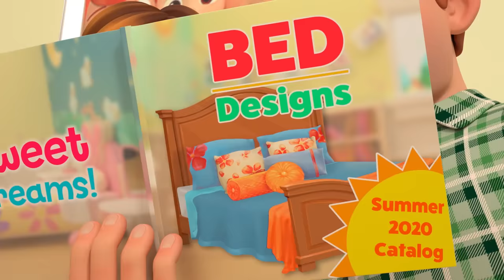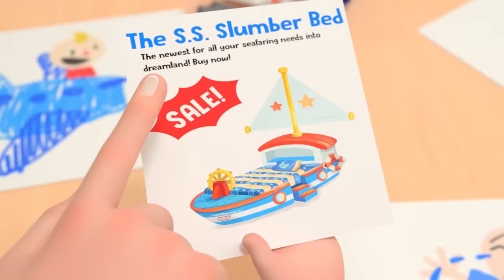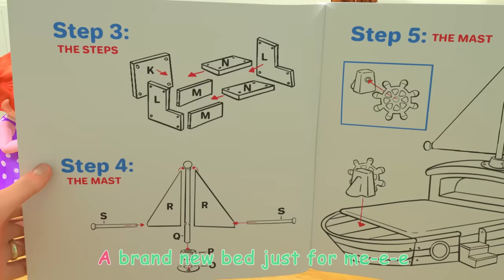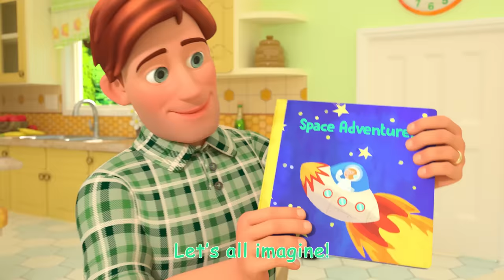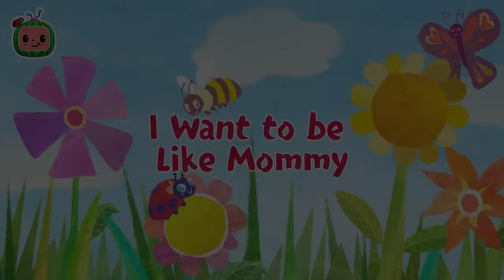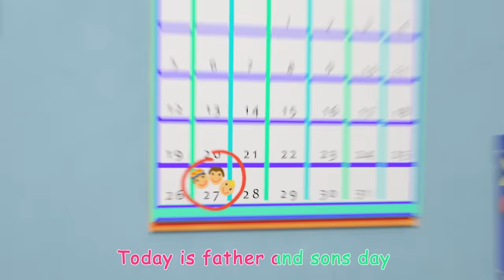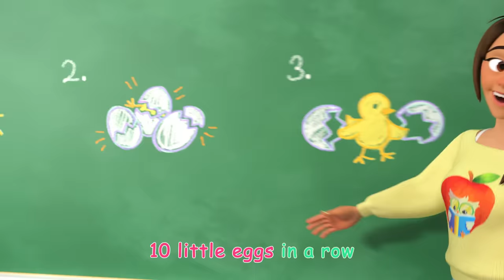Cooking With Vegetables Song + More Nursery Rhymes & Kids Songs - CoComelon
Come and learn with JJ how to harvest crops! In this educational song compilation, enjoy CoComelon kids songs such as 'Harvest Stew' 'JJ Wants A New Bed', & more!

A new compilation video, including one of our most recent songs, "Harvest Stew'

0:08 Harvest Stew
3:00 Halloween Costume Song
6:08 Yes Yes Dress for the Rain
9:45 JJ Wants a New Bed
12:42 JJ's New Bed Arrives
15:57 Reading Song
18:07 I Want to be Like Mommy
21:21 I Love the Mountains
24:21 Five Senses Song
27:16 Father and Sons Song
29:40 Numbers Song with Little Chicks
32:32 ABC Song with Balloons